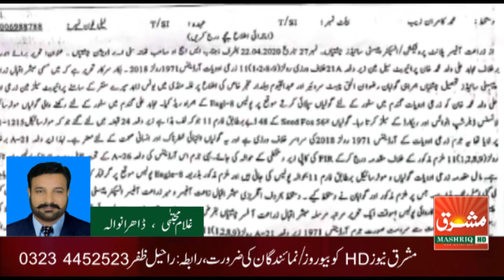زراعت آفیسر و انسپکٹر پیسٹی سائیڈز مبشر اقبال نے بڑی کاروائی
ڈاہرانوالہ  غلام مجتبی کمبوہ